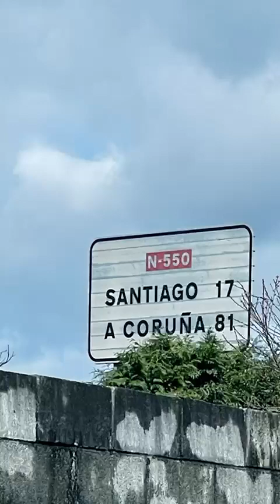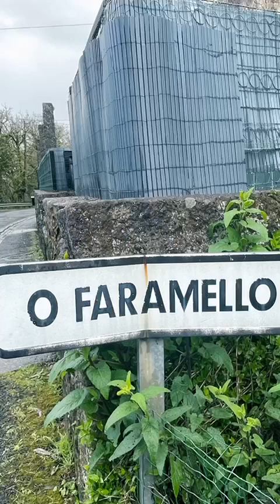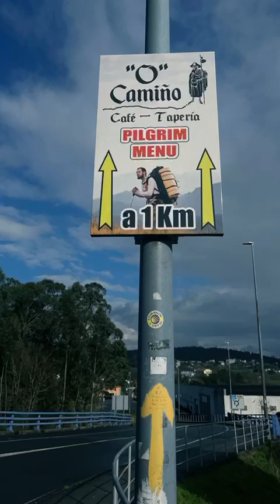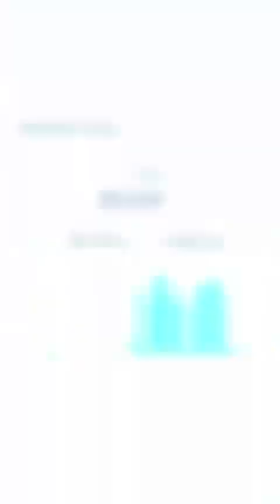16 March 2024